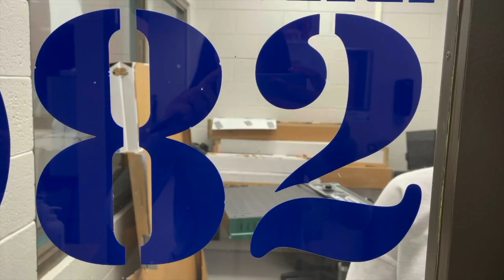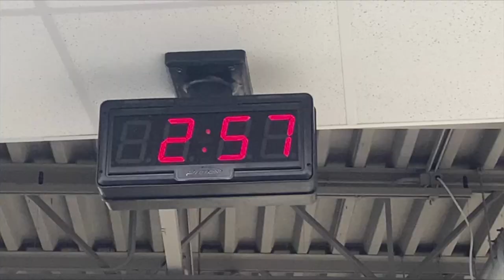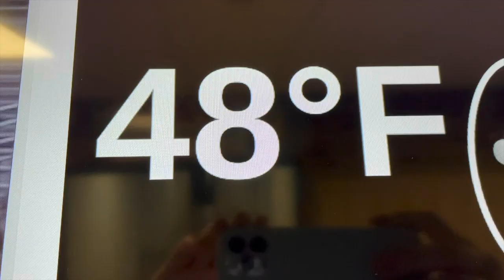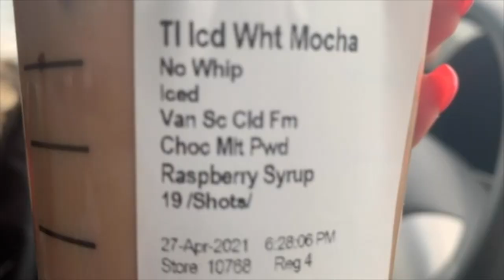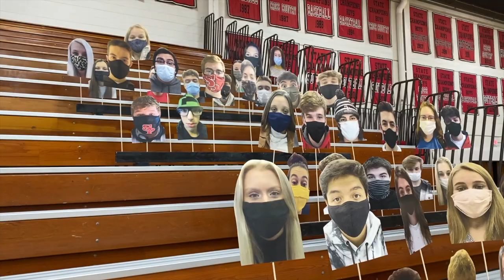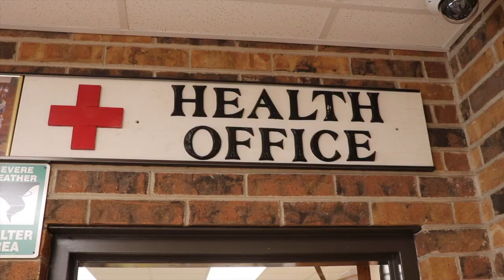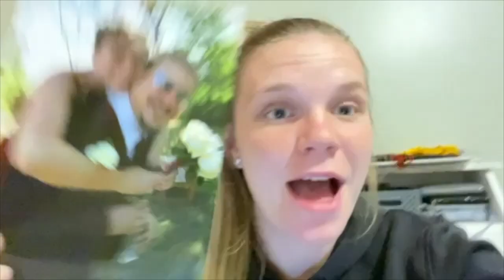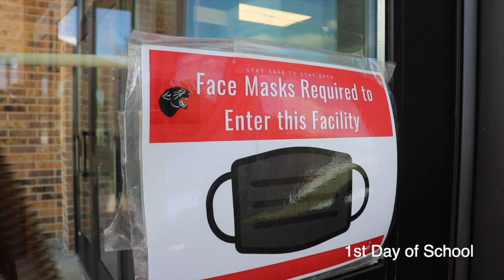Mr SPASH 2021 Countdown & Opening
Mr. SPASH at the Senior Gala